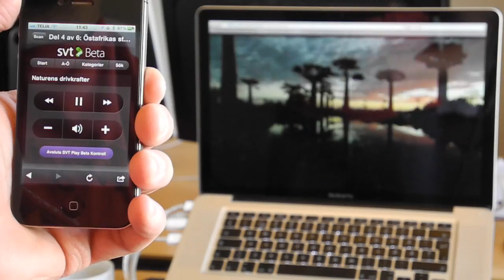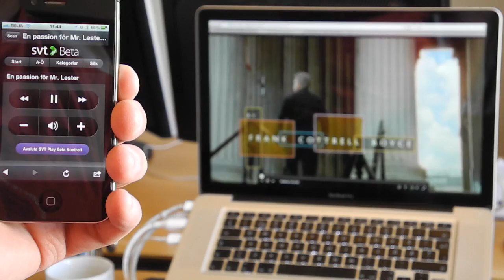Webben 7 - Test av "SVT kontroll"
SVT har i mina ögon växt från att ha varit barnprogram och farmors-TV till att ha bra produktioner med hög kvalitet. Här visar dom framfötterna genom nytänkande när det gäller synkning av mobil och dator/TV.